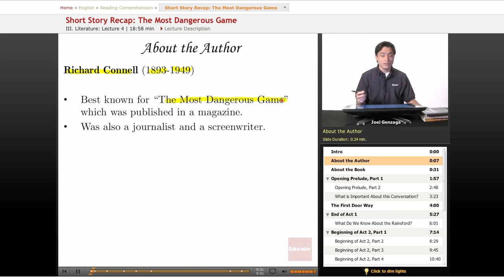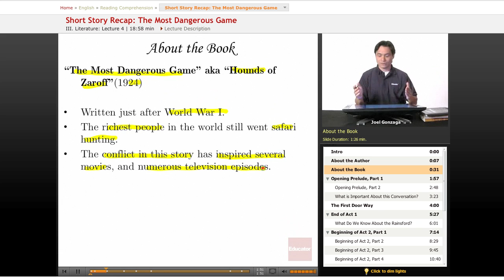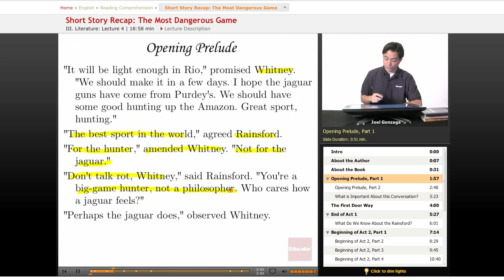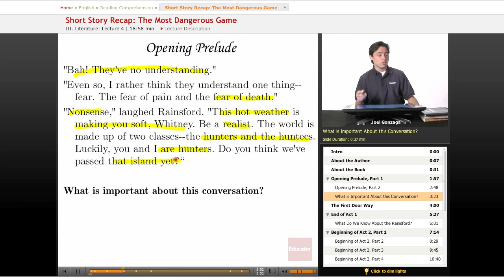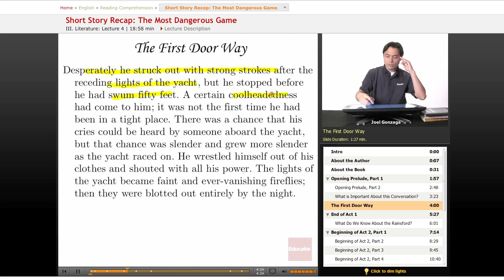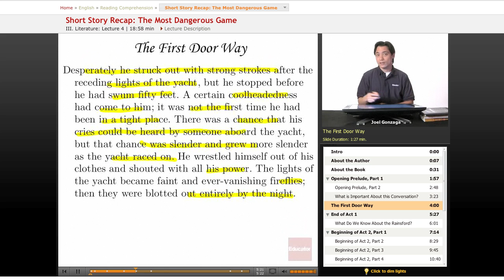Reading Comprehension: Short Story Recap -- The Most Dangerous Game